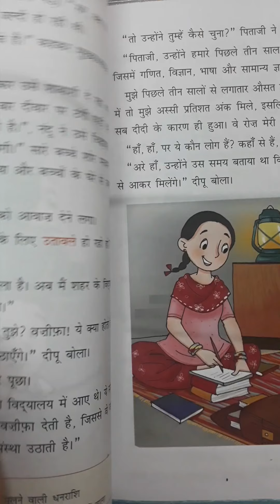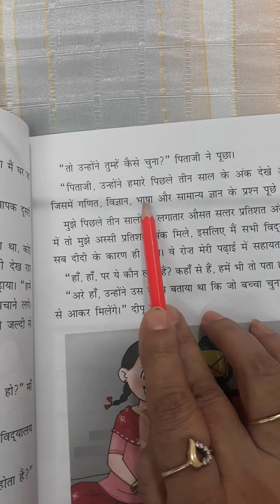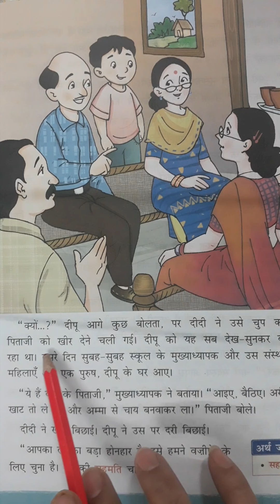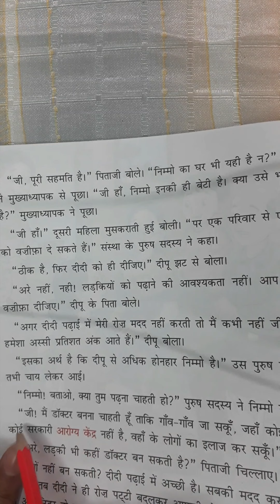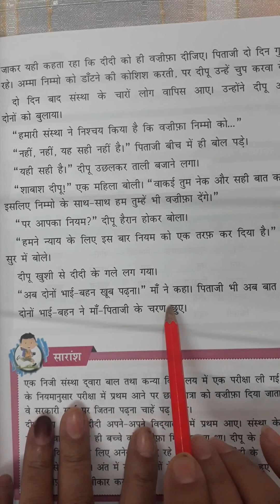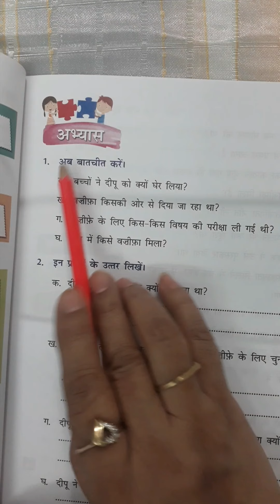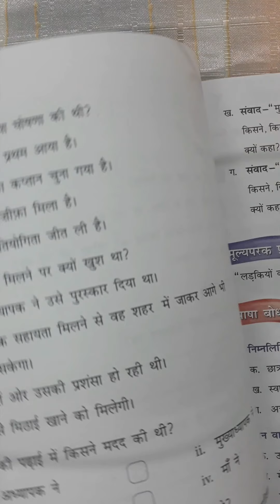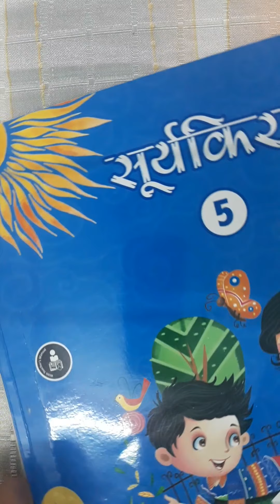STD 5th HINDI Lesson No:6 (wazifa kisko).....